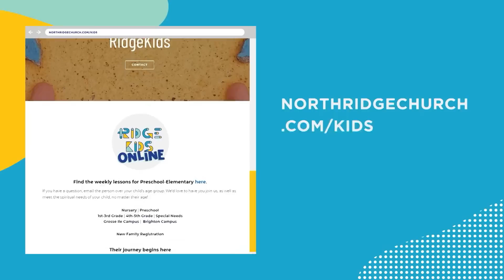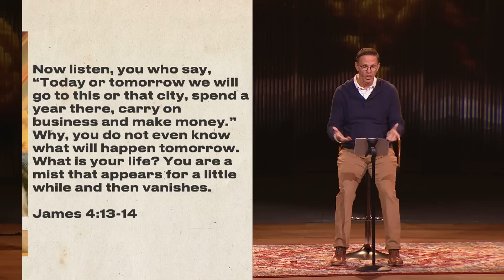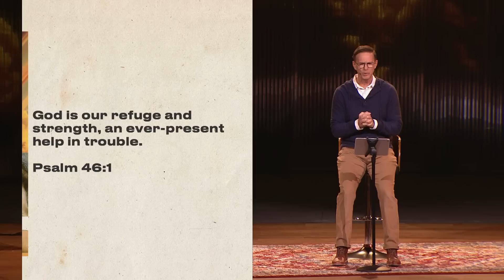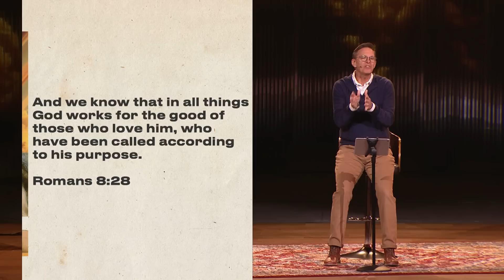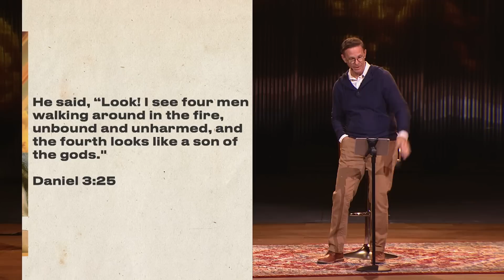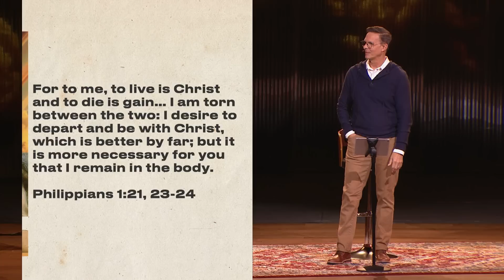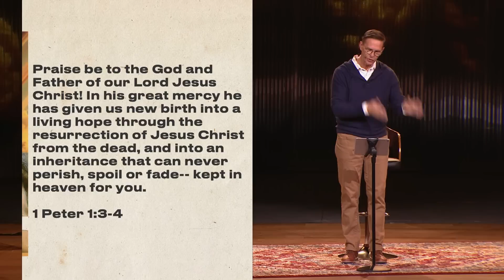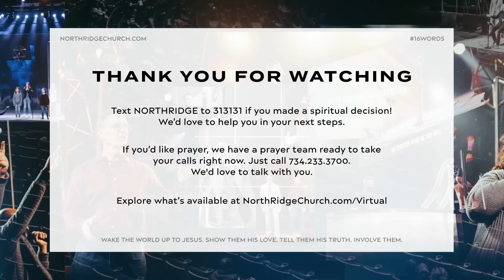Protector - On God - Brad Powell - March 7, 2021